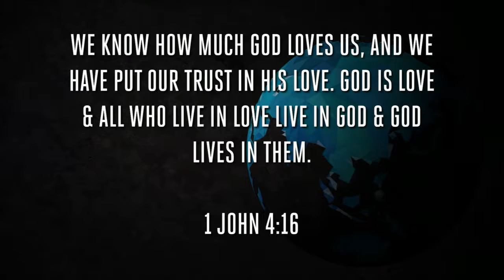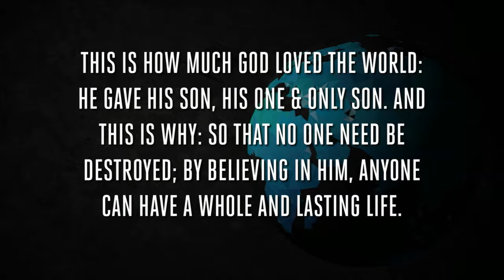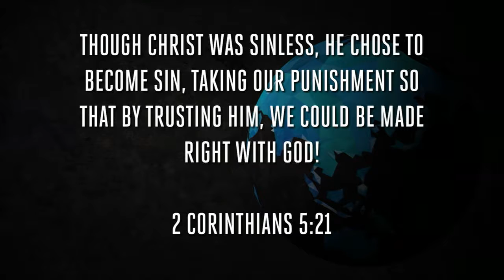Getaway 2017 - YourMission (Main Session: Loves) - Dusty Frizzell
Friday night main session